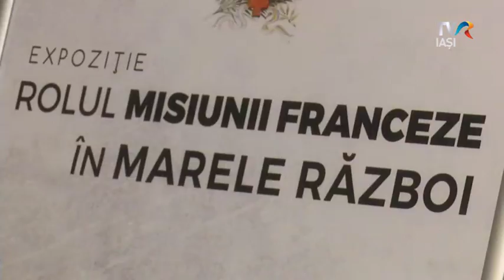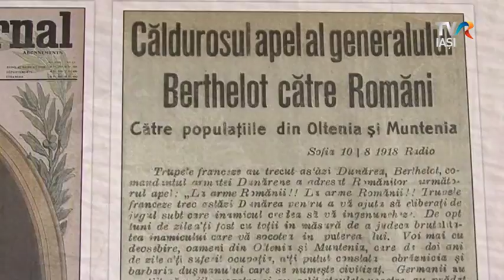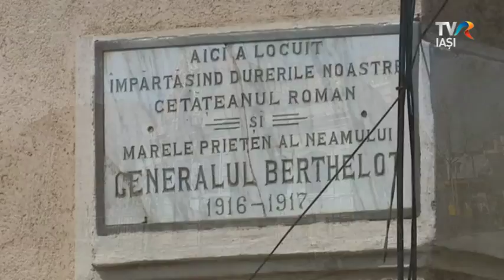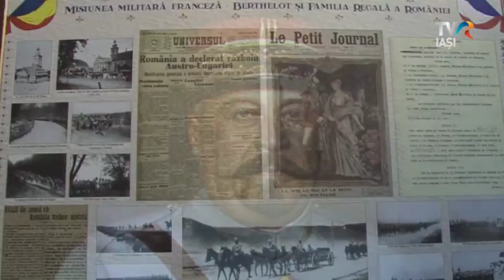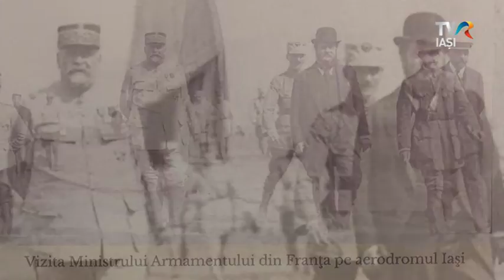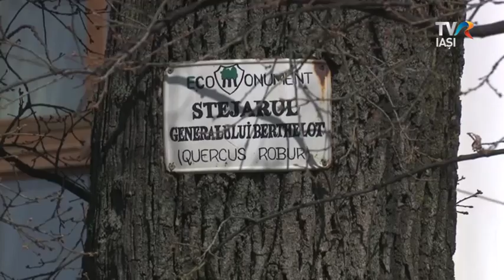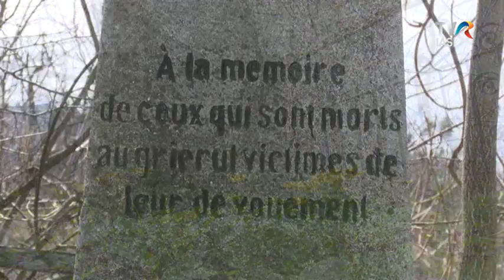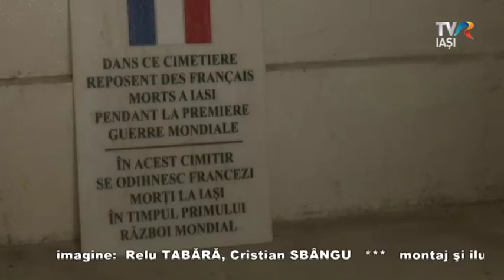Romania 100 Iasul in arcul timpului. Invitati: Catalin Botosineanu si Gabriel Leanca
Ediţia din această săptămână se referă la misiunea militară franceză în Primul Război Mondial.